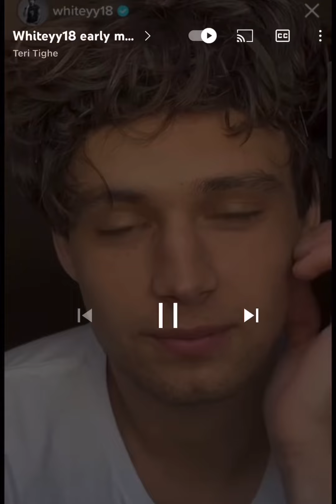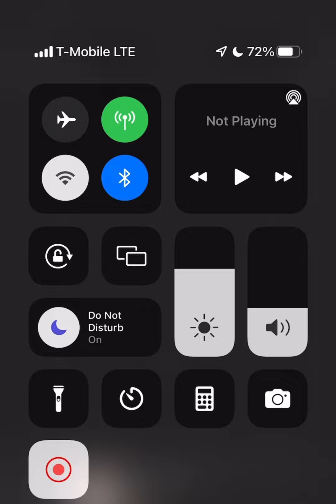Remainder of Wills live 6/17/22